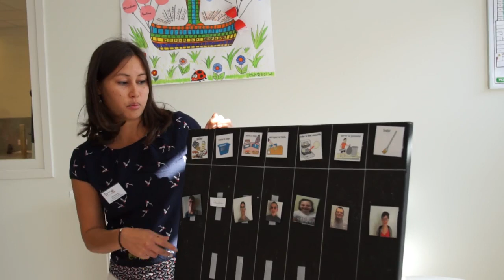CMSEA inauguration d'un pôle autiste à Montigny les Metz